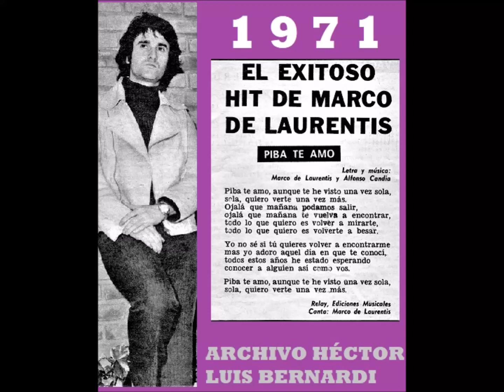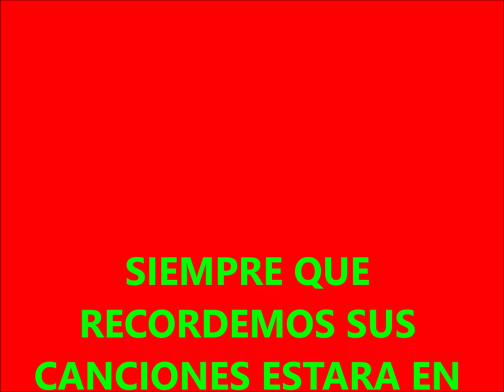MARCO DI LAURENTIS - 5 TEMAS - DE ARGENTINA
TEMAS:
1.- (00:00) PIBA TE AMO ( Laurentis-Alonso Candía)-1971-
2.- (02:38) POR ESAS COSAS QUE TIENE LA VIDA (Laurentis-Aureliano) 1971
3.- (05:13) DEJAME ESCUCHAR (Silvestre) 1971
4.- (08:07) VEN Y SIENTATE A MI LADO (Marco De Laurentis) 1972
5.- (10:52) CADA DIA QUE NO ESTAS (Momy-Lalo Fransen) 1972
( Momy: maestro José Finkel)
Cantante Argentino de muy corta trayectoria pero con una magnífica voz grabó en RCA en 1971 (orquesta de Jorge Calandrelli) y en 1972 (orquesta de Horacio Malvicino) en el sello Music Hall.
Quien tenga mas datos sobre el seran bienvenidos para ocupar este espacio.-
Nombre real de Marco Di Laurentis es Carlos Alberto Morales.-